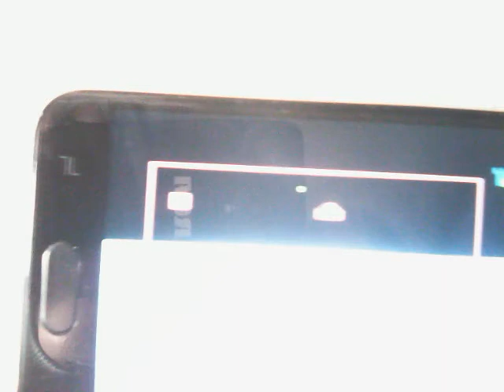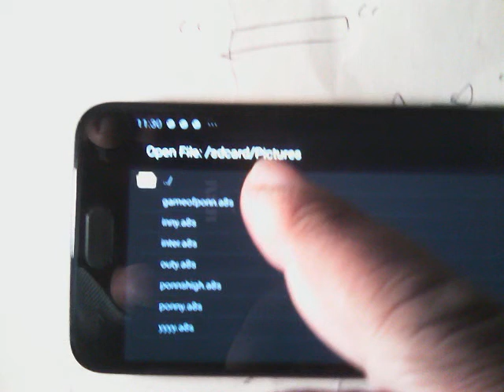Ponn transport tiles!!!!!!!